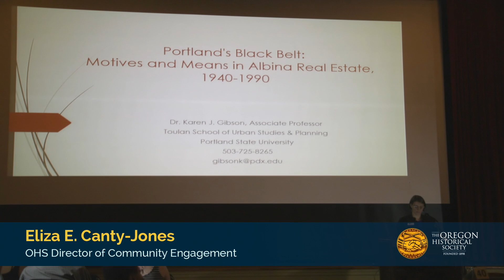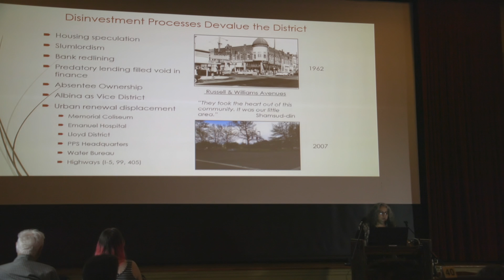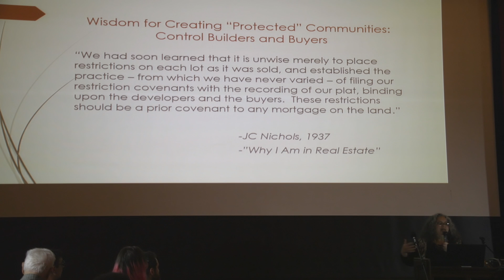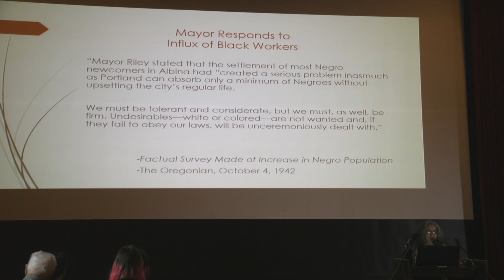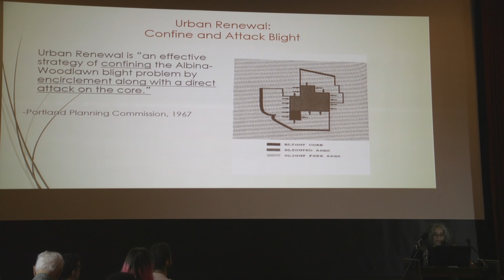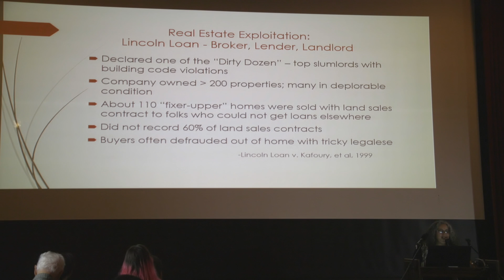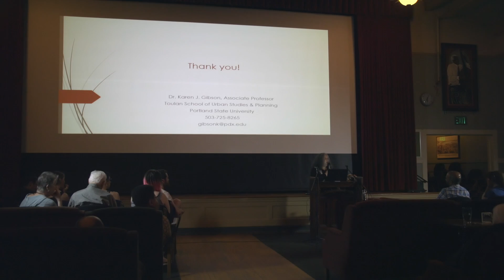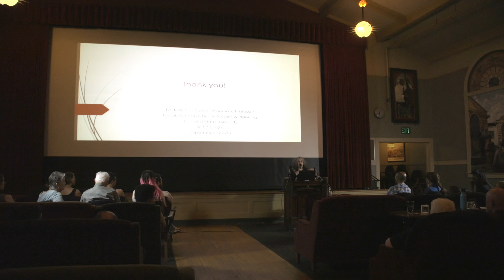Portland’s Black Belt: Motives and Means in Albina Real Estate, 1940–1990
Recorded on Monday, May 22, 2017 at McMenamins Kennedy School, Portland, Oregon.

Presented by Dr. Karen J. Gibson

In 1960, Portland was the second-most segregated city on the West Coast, behind Los Angeles. Four of five Black residents lived in the Albina District. This presentation explores how the real estate industry, public officials, and citizens justified that spatial segregation.  It traces the private- and public-sector mechanisms utilized to confine and re-shape Black settlement within Albina.  A major motive for segregation was to enable financial exploitation of Black homeowners and renters, allowing housing-industry manipulators to extract wealth from the Black community.

Dr. Karen J. Gibson is an Associate Professor in the Nohad A. Toulan School of Urban Studies and Planning at Portland State University. Her scholarship seeks to answer questions about the political economy of racial economic inequality in the urban setting. Her publications have appeared in Cities, Feminist Economics, Transforming Anthropology, the Journal of Planning Education and Research, and the Oregon Historical Quarterly.

About History Pub

Join us for beer and history, sponsored by the Oregon Historical Society, Holy Names Heritage Center, and McMenamins, in which you'll hear lively local or regional history while you enjoy a frosty pint or two of handcrafted ale.